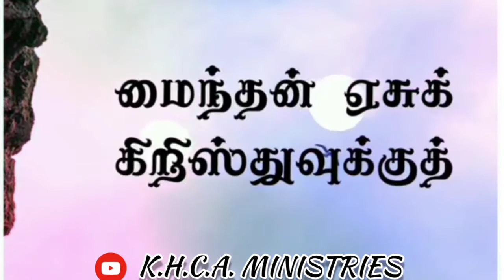09/08/2020 Sunday service.இயேசுவாகிய ✝️ மெல்கிசேதேக்கு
PR.K. PAUL RAJ
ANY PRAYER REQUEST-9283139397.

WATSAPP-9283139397